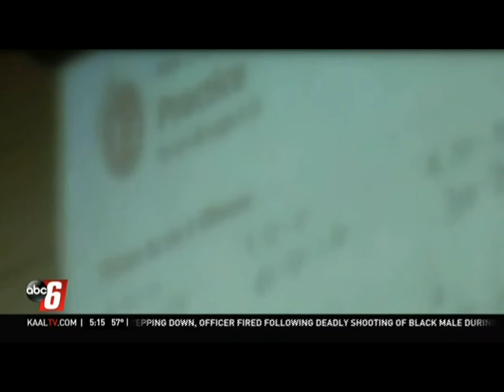Kognito in Minnesota Schools on KAAL-TV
ABC Rochester, MN (KAAL-TV) highlights how the Minnesota Departments of Health and Education are leveraging Kognito as a suicide prevention resource for schools across the state.